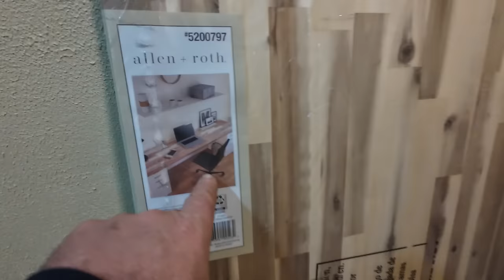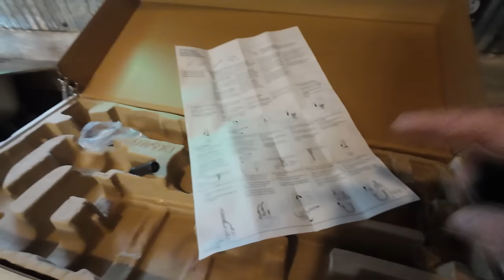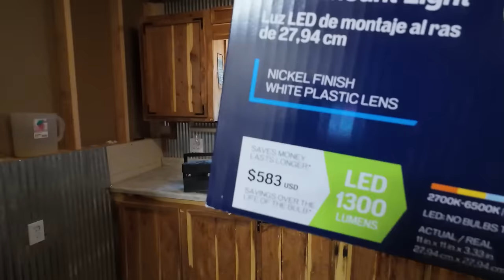Kitchen Upgrade: Perfecting Cabin's Counters, Sink, Lighting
In this video, watch as we upgrade the kitchen in our cabin with new counters, sink, and lighting. If you're planning a kitchen remodel, this video will give you some great ideas and inspiration!
Please do me a favor and go check out  @IveysFamilyFactotum   @The_Scuttlebutt_with_IFF  .